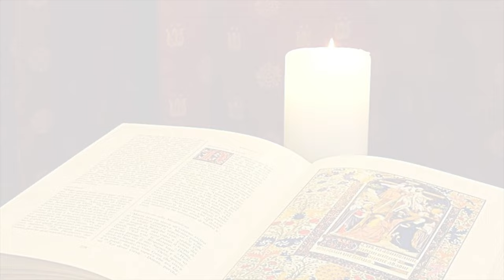La Buona Novella - Commento al Vangelo - XXVI Domenica T. O. anno A